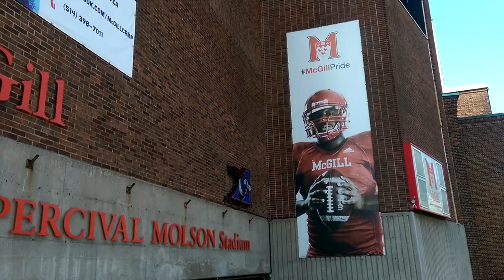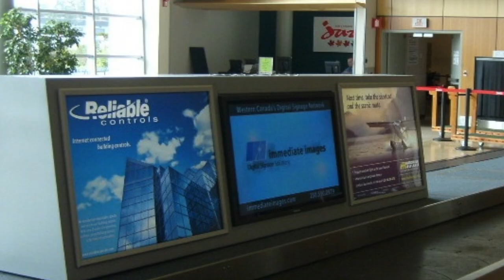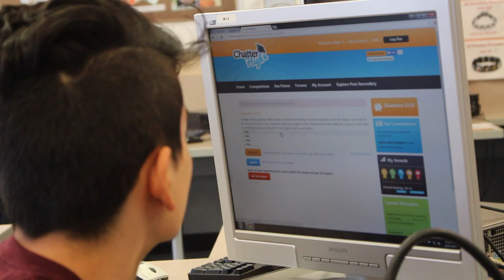Career Education Class Kickoff Video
Lee Taal talks with Road to Employment co-founder Denis Luchyshyn about the reality of the working world. He recalls his experience learning how to learn throughout school and the great importance of becoming adaptable as his career took massive shifts.

His advice to youth: "Begin exploring your interests, become engaged in your education! This leads to learning how to learn, which makes you adaptable. You will need this to become successful in this rapidly changing world."